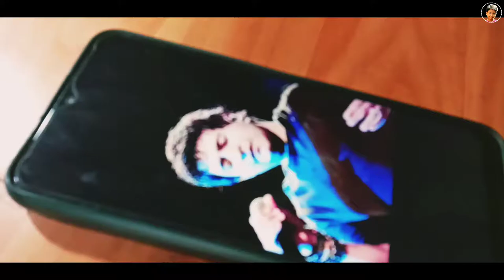Scribble art of KK || Rip || A small tribute💔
scribble art of KK sir.

Channel owners:- Sohom Dey, Subham Dey